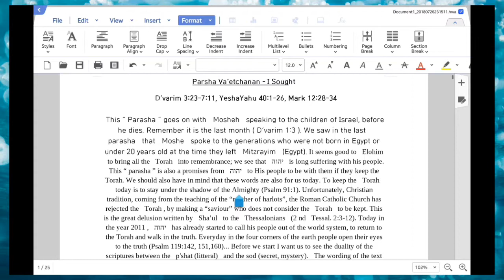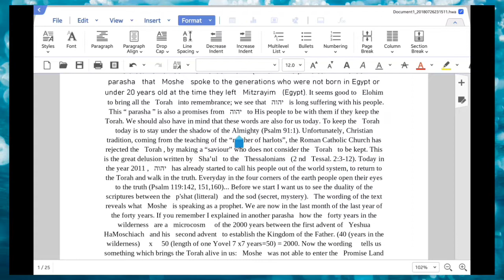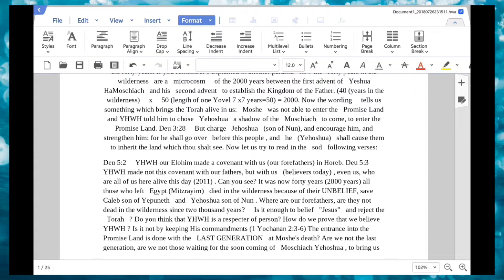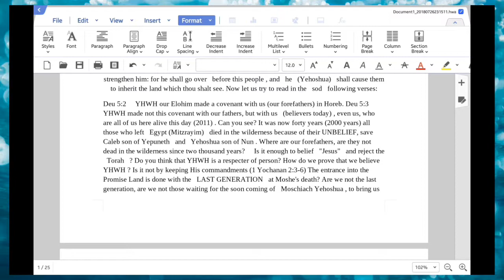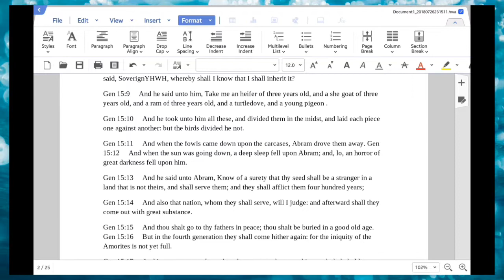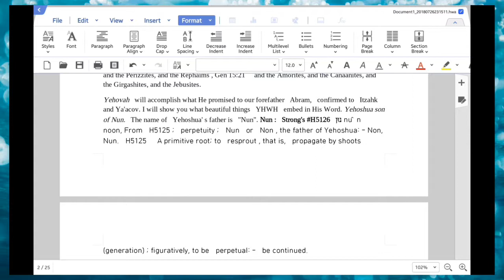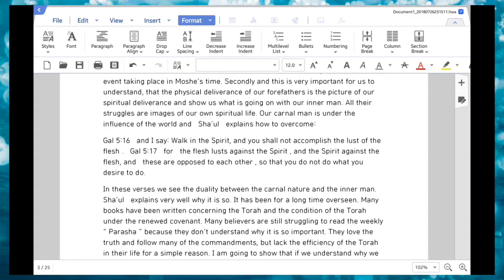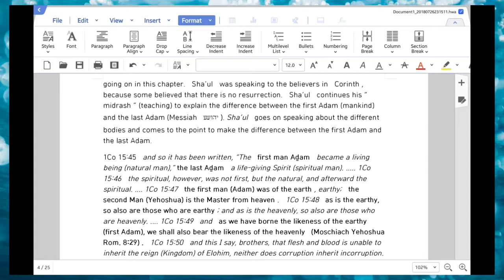Reading Commentary parasha Vaetchanan